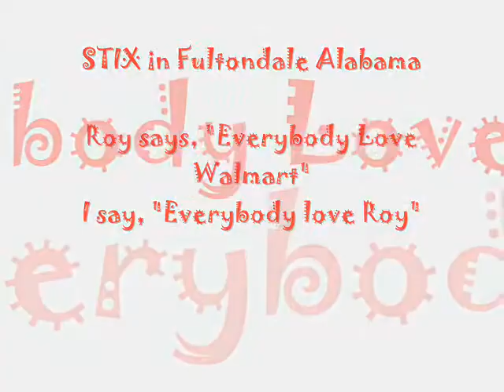Roy at Stix in Fultondale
Roy discusses his sharp knives, joking that he bought it at Walmart and everyone loves Walmart. On lookers get involved